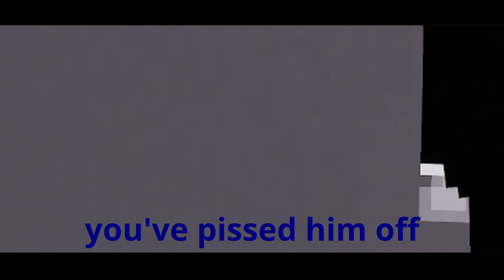SPY VS THE SPY YACHT | People Playground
After a mysterious sniper perched in the shadows stops Spy from taking down the host of the party onboard the Spy Yacht, Spy and Boss need to battle odds stacked against them, and face what appears to be another suit hunting the very same target. An Assassin Rivalry begins.

THE SPY YACHT (Hunting) - You are here :D

TARGET 7 (LOCKED)

Bacon